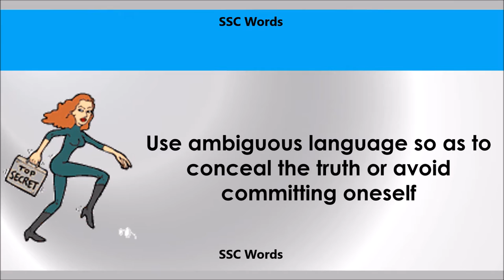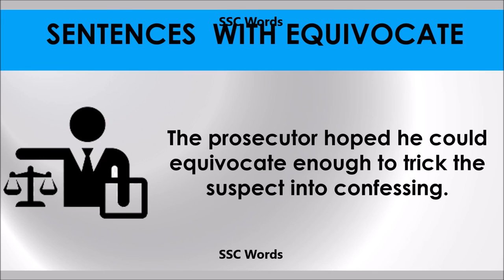Equivocate - Improve English - Meaning and 5 sentences - GRE / CAT / GMAT word - SSC Words